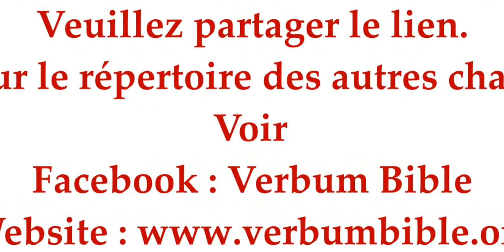VERBUM BIBLE Latin "Magnificat"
Le chant interprété par la chorale latino-française "Nativité" de la Paroisse Sainte Trinité de Matete.